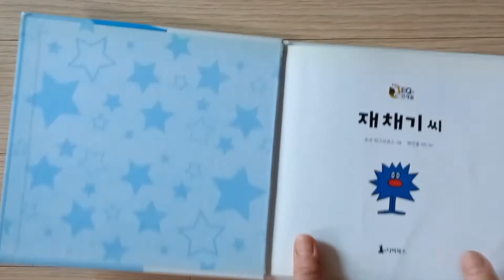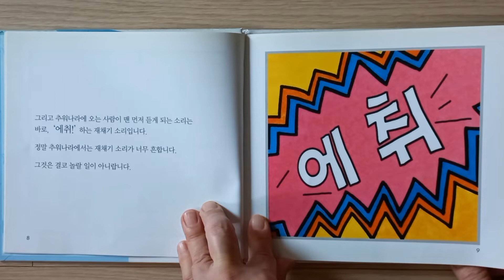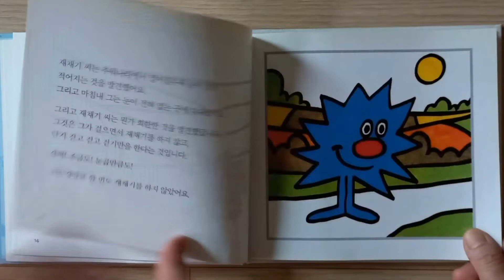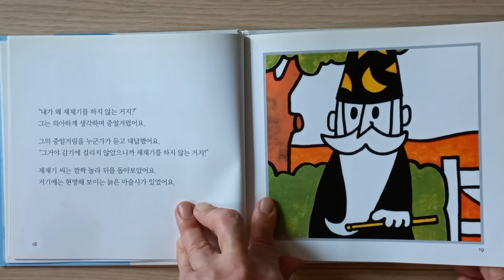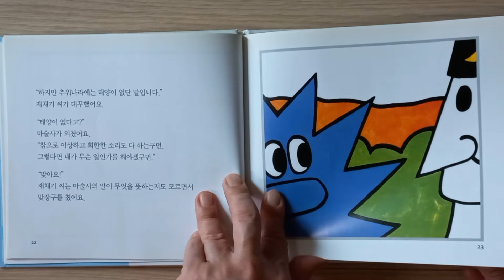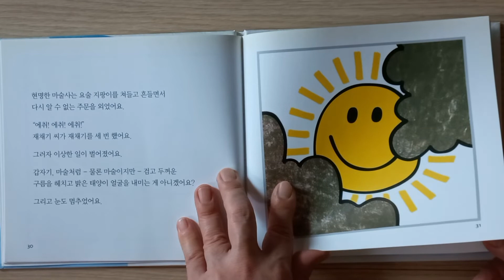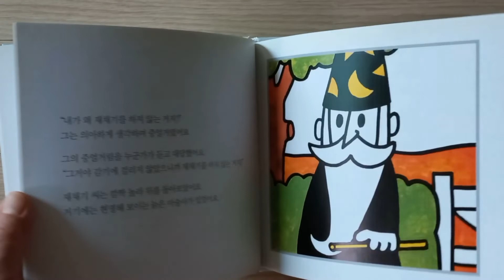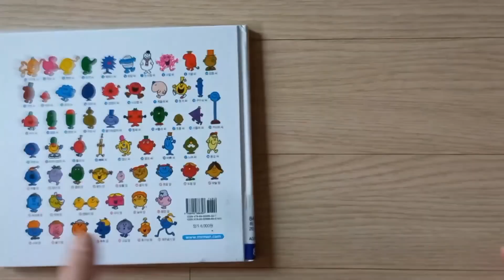[로사랑아이사랑] 재채기